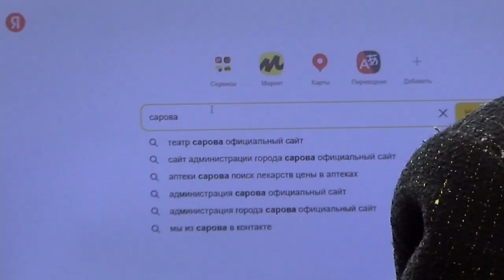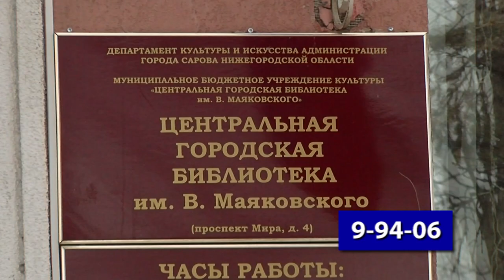Экспресс-курсы компьютерной грамотности для пенсионеров проходят в библиотеке имени Маяковского